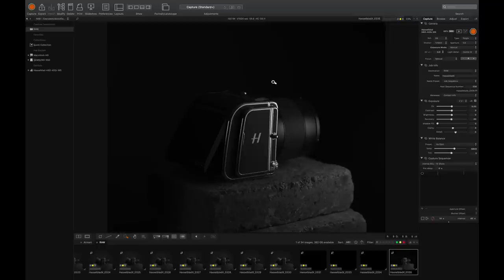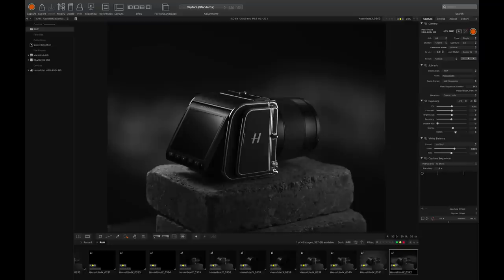HOW TO SHOOT THE HASSELBLAD 907X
CAMERA. Hasselblad H6D 400c MultiShot
LENS. 120/f4 Macro II
APERTURE. f5.6
SHUTTER SPEED. 1/2000
ISO. 64
FLASHES. Profoto D2
LIGHT MODIFIERS. Profoto Zoom Reflector with grids 5&10 degree
DIFFUSION. Savage translum medium weight
☕️ COFFEE SUPPORTER!
For the price of a cup of coffee and a donut, you will keep my Youtube channel alive and It will help me to create more videos for you.
All coffee supporters get:
- Early access to all videos
- Exclusive access to coffee supporter-only videos
PHOTOGRAPHY GEAR I USE
SUB'S CHOICE (Covid-19, on hold...)
Drop by the studio (Stockholm, SWEDEN) to record the next SUB'S CHOICE show together with me – photographer Martin Botvidsson.
Bring anything and I will show you how to photograph it.
Both enthusiasts and pros are welcome.
Previous aired SUB'S CHOICE SHOWS you will find under the Sub's Choice playlist.

I'm a participant in the Amazon Services LLC Associates Program, an affiliate advertising program designed to provide a means for me to earn fees by linking to Amazon.com and affiliated sites.

all content by botvidsson made on an  computer since 1988